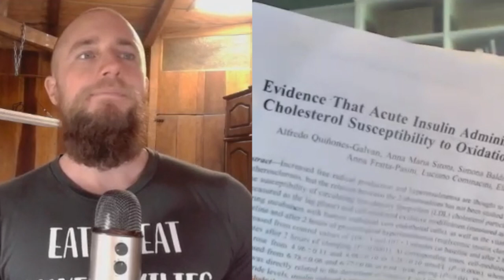Dr.Berg Interviews Tristan Haggard On Benefits of Fatty Foods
Dr. Berg interviews Tristan Haggard on the benefits of fatty foods.